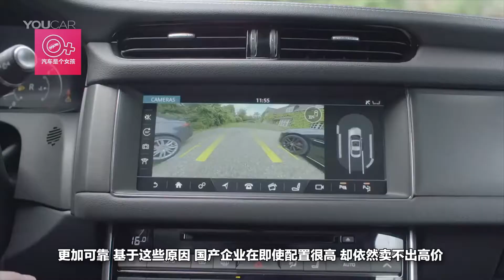國產車配置那麽高，為何始終賣不上去價？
隨著社會的不斷發展，人民生活水平的提高，國產車的企業不斷興起，發展前景十分美好。但為什麽國產汽車配置高，價格卻始終上不去呢?面對這一問題，很多“老司機”提出了自己的想法。